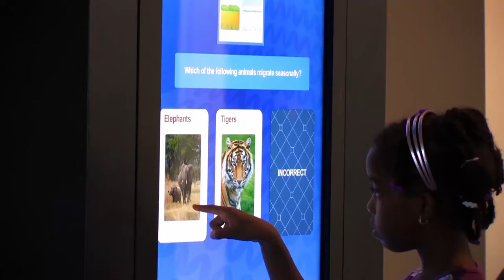LCI Interactive Games Installation Showreel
Interactive projection, games and touchscreen applications for events, branding, education, entertainment, museums and visitor centers.